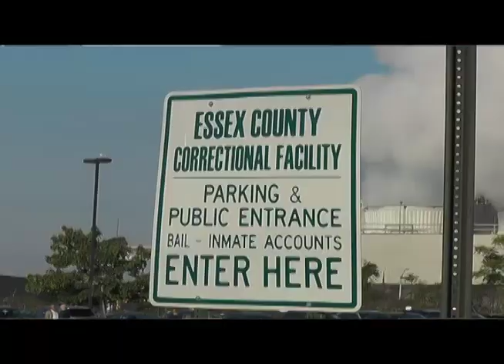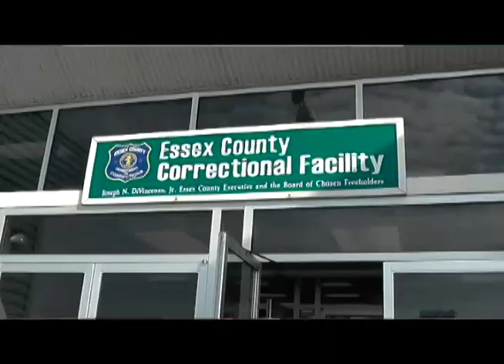Consulado Inicia programa asistencia legal dominicanos presos